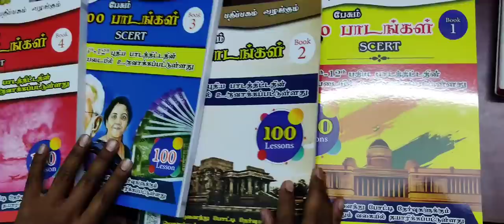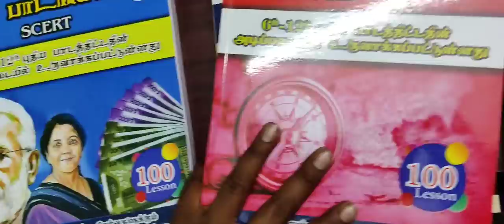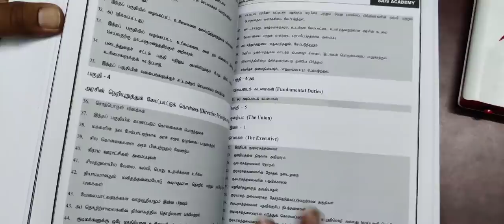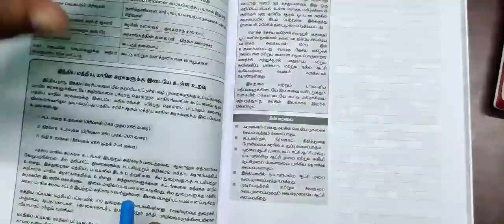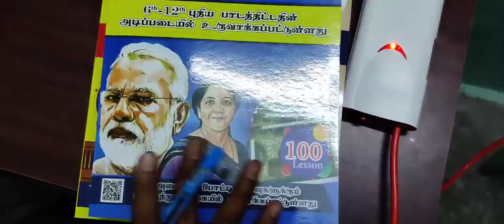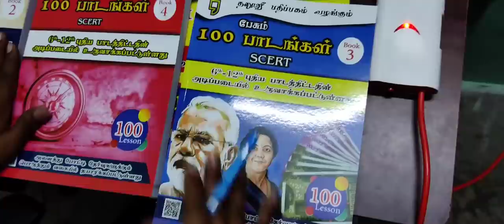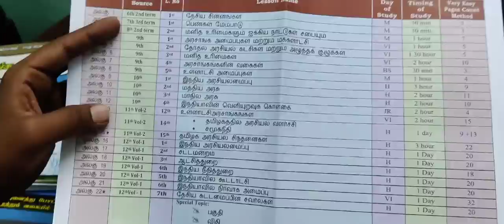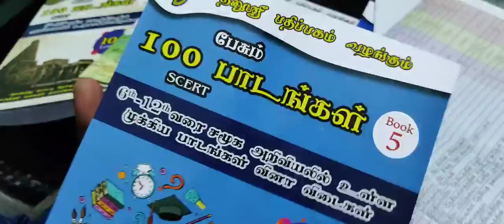10 சிறப்பம்சங்கள் கொண்ட புத்தகம் சந்தோஷமாக இருக்கிறது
🪔100 Lessons Book 🪔
(6-12th Social Science)
Any Exam
(4+1 Book=5 Book)( தமிழில் )
2 Map + 1 Schedule

Account Number :

ICICI Bank
Savings Account
Name : Nithiya
IFSC: ICIC0001762

🪔100 Lessons Book 🪔
(6-12th Social Science)
Any Exam
2 Map + 1 Schedule

Account Number :

ICICI Bank
Savings Account
Name : Nithiya
IFSC: ICIC0001762

பணம் செலுத்திய பிறகு இந்த 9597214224 எண்ணிற்கு  Receipt அனுப்ப வேண்டும்

விலாசம் தெளிவாக அனுப்பி வைக்க வேண்டும் .
ADDRESS Send Format:
Name
Father/Husband Name :
Street :
Village:
Thaluk:
District :
Cell Number:
Alternative Number :

நீங்கள் அனுப்பிய பிறகு உங்களுக்கு 24 மணி நேரத்தில்  Confirmation Msg வந்து விடும் .

Rs.900 Only
Payment Last Date : March 5-6
ஆனால் முன்பே புத்தகங்கள் தீர்ந்து விட்டால் யூடியூப் தகவல் தருகிறேன் .
Parcel Send : March 1

மார்ச் அனுப்பும் போது Tracking Number உங்களுக்கு அனுப்பி வைக்கப்படும் .

நன்றி 👍👍👍👍👍

ADDRESS Send Format:
Name
Father/Husband Name :
Street :
Village:
Thaluk:
District :
Cell Number:
Alternative Number :

Rs.900 Only

நன்றி 👍👍👍👍👍